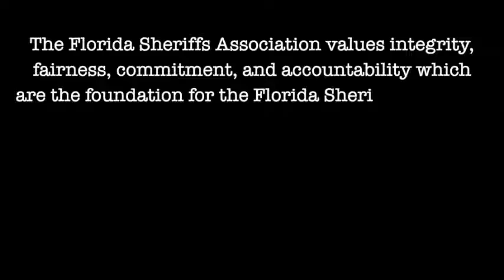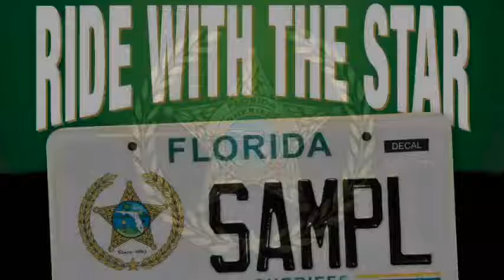2020 Florida Sheriffs Academy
As we wrap the 2020 Florida Sheriffs Academy, we want to thank all of those that came to help our newly elected sheriffs transition into their important role of leading the Office of Sheriff.

A special thank you to Governor Ron DeSantis for kicking off this critical event. Your leadership allows our law enforcement leaders to continue working towards a 50 year low in crime.